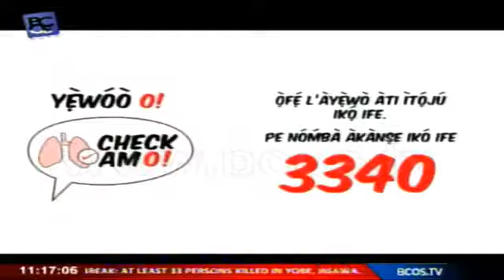Afouda Samuel Interview on Mid Morning Show of BCOS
Earlier today I was a guest on the Mid-Morning Show of BCOS and I was privileged to talk about many things that I'm passionate about, the media, Primus Media City, my journey and my city, Ibadan!

In case you missed it, check out the full interview here and drop a comment!

Video Credit: BCOS TV